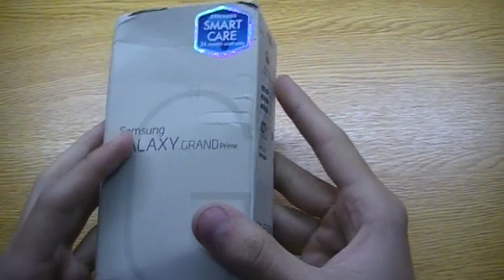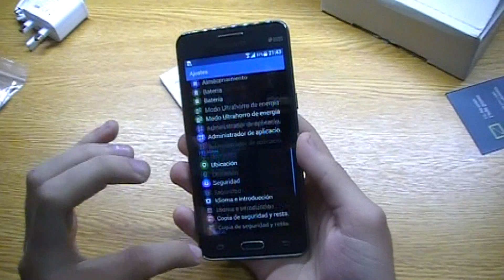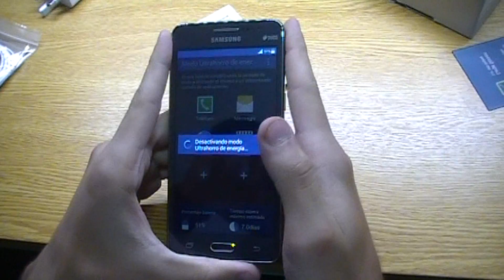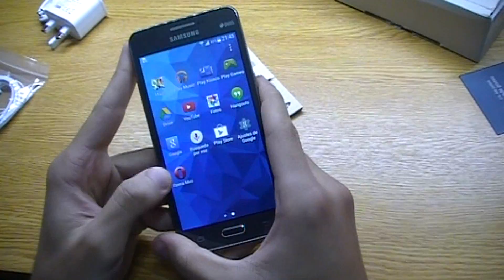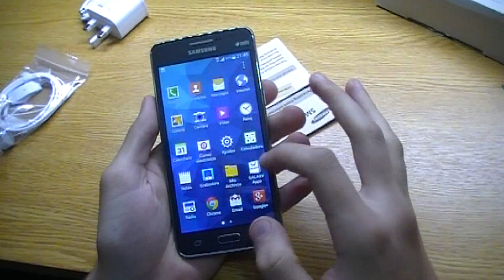UNBOXING Samsung Galaxy Grand Prime